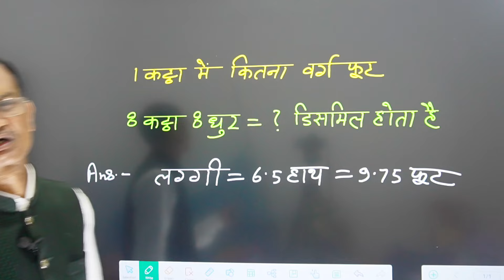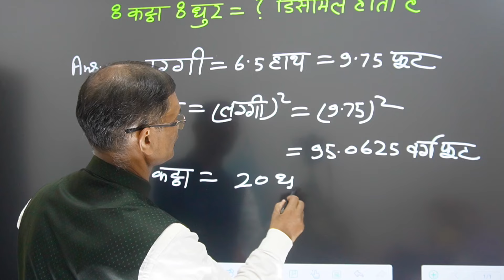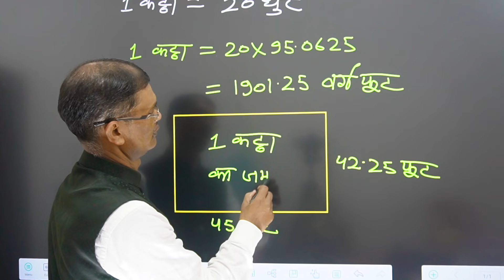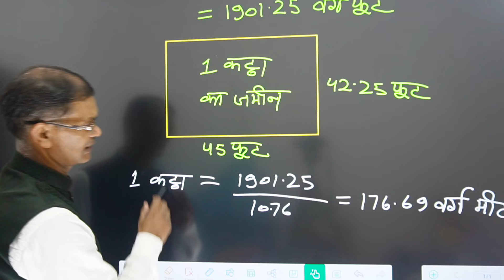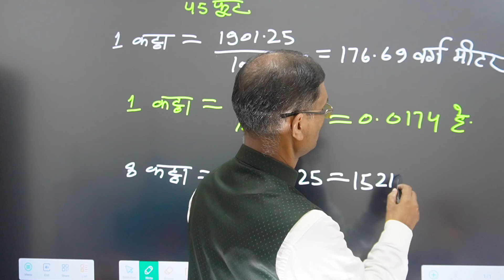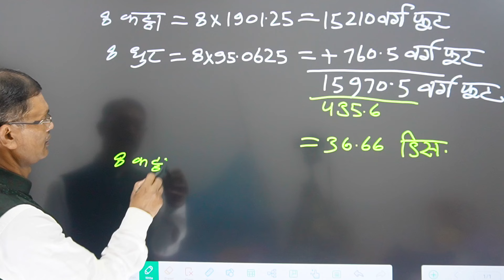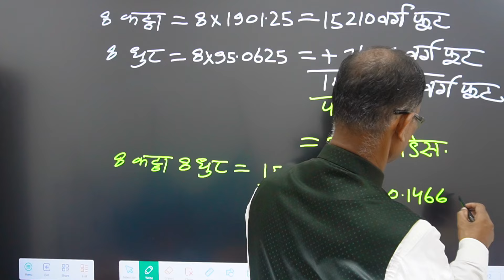1 कट्ठा में कितना फूट, ek kattha me kitana feet hota hai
ek bigha me kitama dismil, hactare, square foot
1 कट्ठा में कितना फूट, ek kattha me kitana feet hota hai
1 कट्ठा में कितना फूट, ek kattha me kitana feet hota hai
1 कट्ठा में कितना फूट, ek kattha me kitana feet hota hai
1 कट्ठा में कितना फूट, ek kattha me kitana feet hota hai